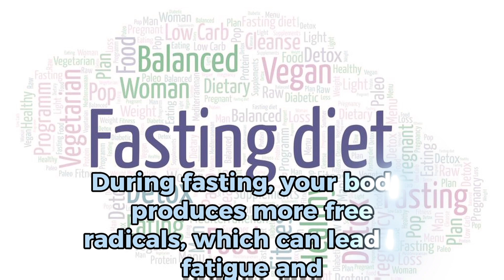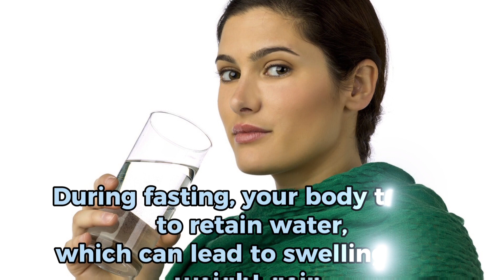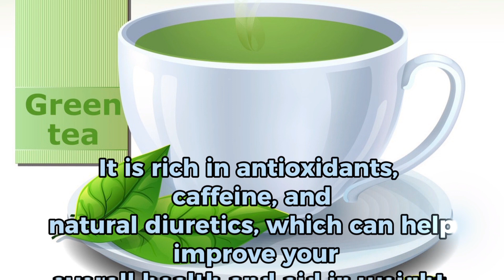FASTING & GREEN TEA